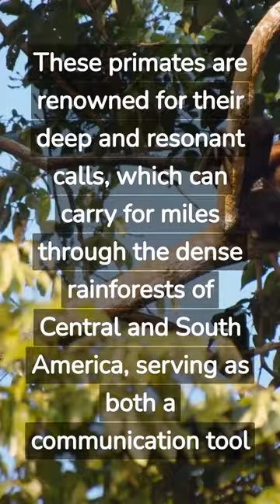The Howler Monkey??